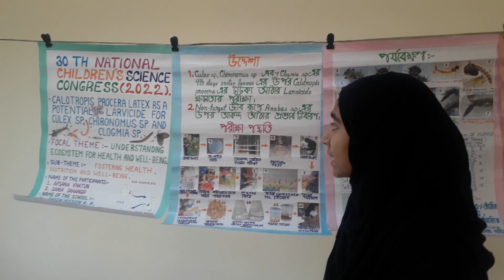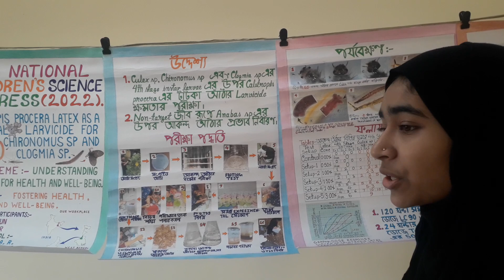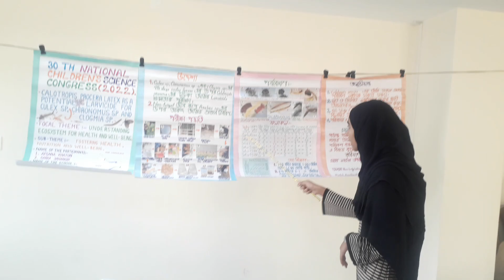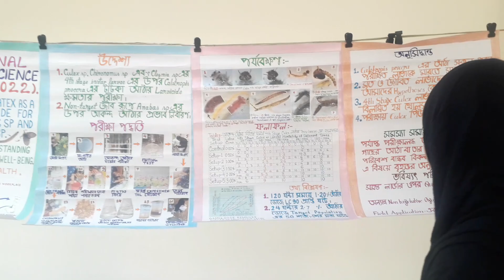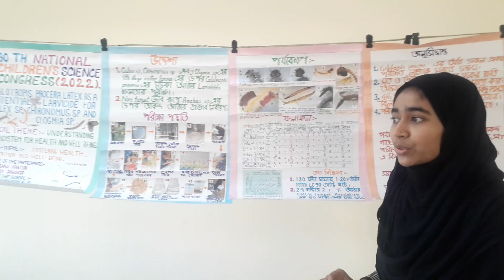Afsana Khatun From AAM, NCSC 2022 Prenational Camp at JBNSTS, Kolkata, During her Mentoring Session.